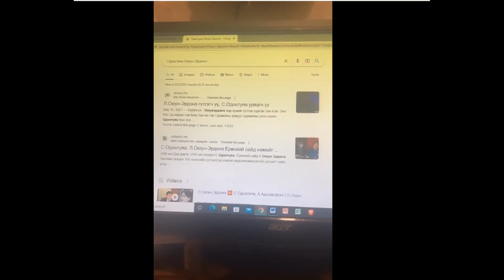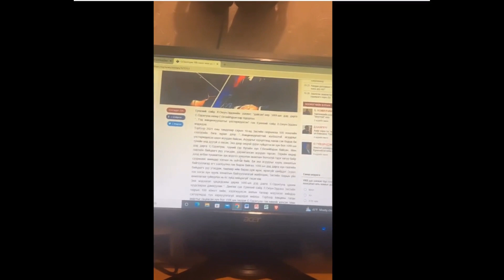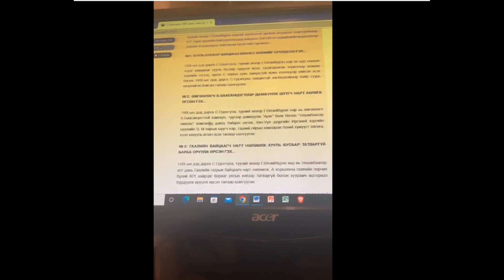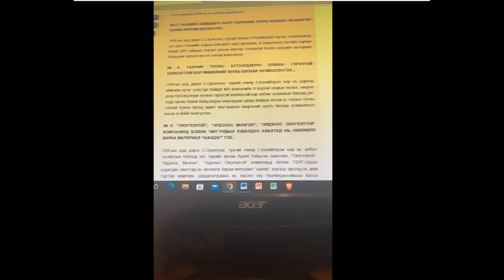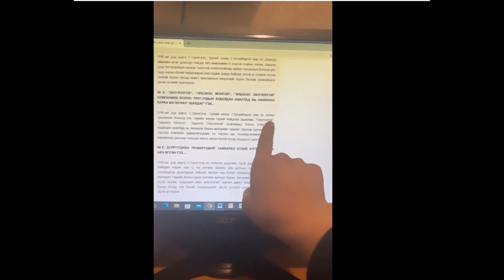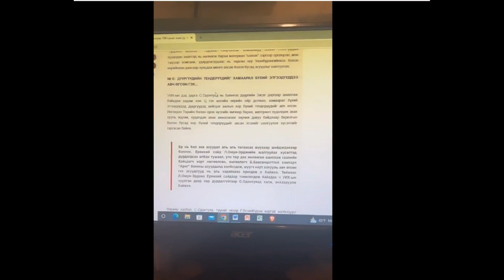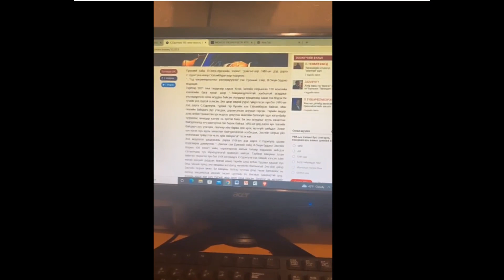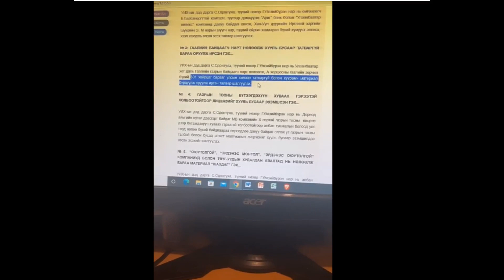НОГДОЛ АШИГ ХАЛАМЖ БИШ.-1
НОГДОЛ АШИГ ХАЛАМЖ БИШ.
ХУВЬЦАА УЧИР ЗААВАЛ АРД ТҮМЭНД ӨГӨХ ЁСТОЙ. Live ОДОО ХИЙНЭ